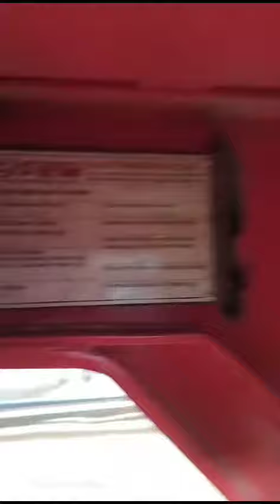Bharat swz hydraulic